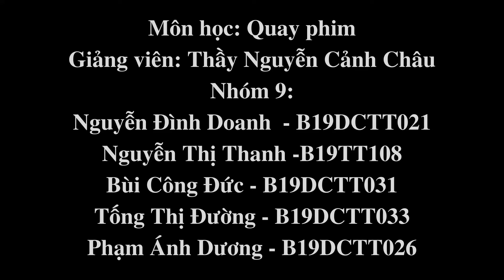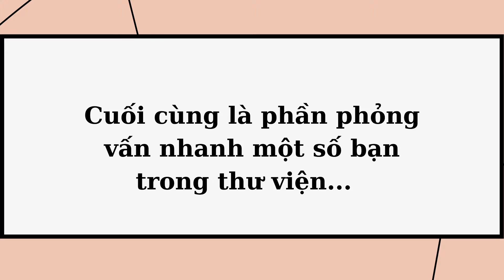Nhóm 9 Kíp 2 Final